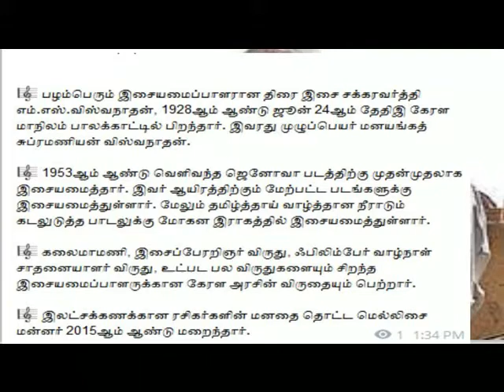எம் எஸ் விஸ்வநாதன்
24 TH JUNE

GENERAL KNOWLEDGE